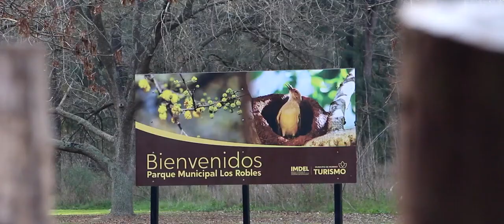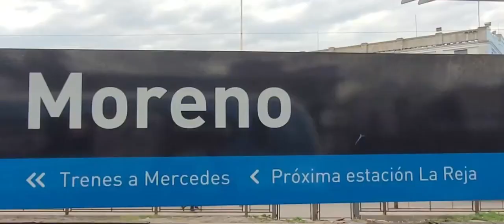TRAILER ''Entre Estaciones''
La cabecera de la línea del tren Sarmiento es la estación de Once, que se encuentra ubicada en el barrio de Balvanera y es denominada popularmente como el barrio de Once precisamente por esta terminal ferroviaria. Es uno de los puntos neurálgicos del transporte urbano en la Capital Federal, cuyo recorrido llega hasta la zona oeste del Gran Buenos Aires, culminando en la estación de Moreno donde también finaliza el trayecto del documental.
A lo largo del acopio informativo basado en una serie de episodios de orden investigativo, se relatan, exponen y presentan diferentes historias que se entrelazan con cada localidad. La valiosa muestra acumulada en cada  partido y/o distrito desde la estación de Once hasta la estación de Moreno (recorrido de la línea Sarmiento) nos permite descubrir con más detalle todo aquello que, a veces, se encuentra un poco escondido y/o invisibilizado.